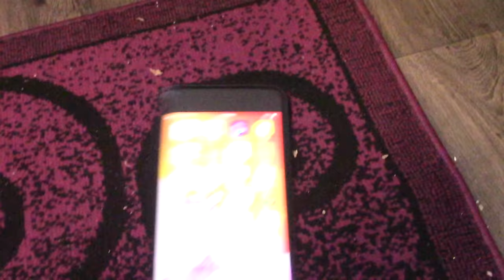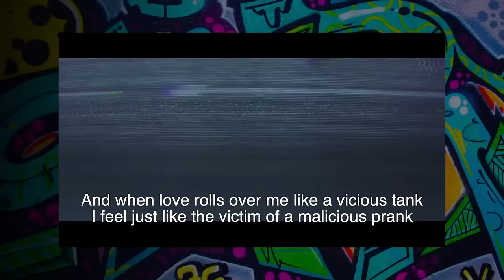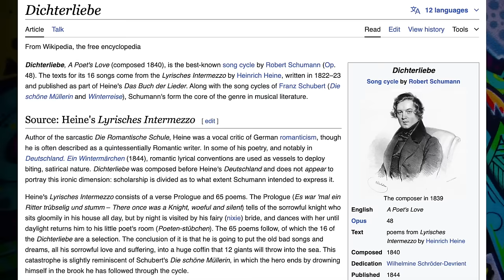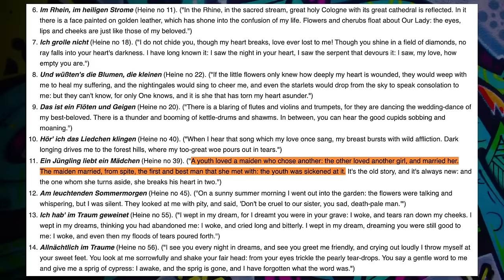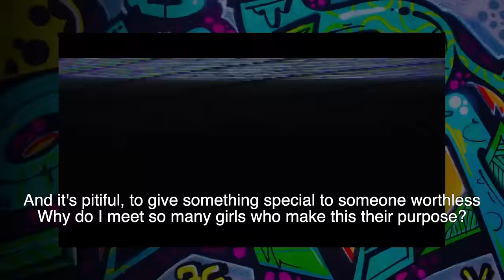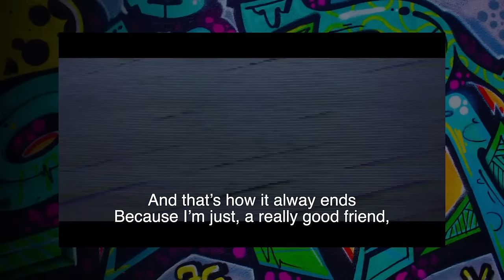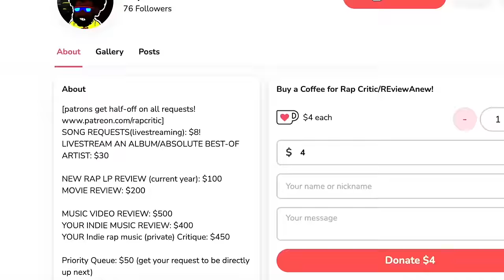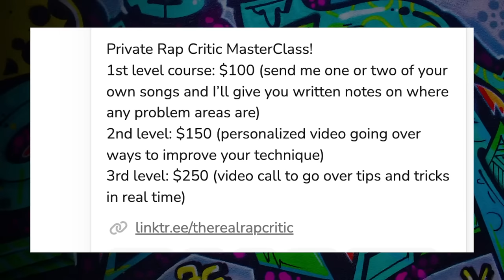OH MY GOD: deconstructing the Incel mentality (but also, some practical advice for em, for once?!)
As well, get early access to episodes/podcasts, the RC discord and private streams, available for ALL patrons! (but $10 patrons get to requests a song for every private livestream!)